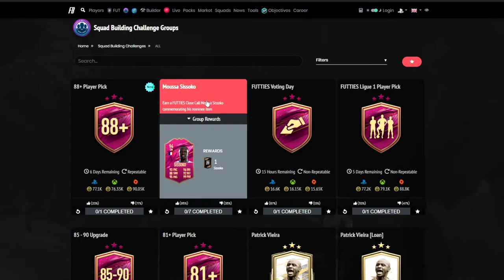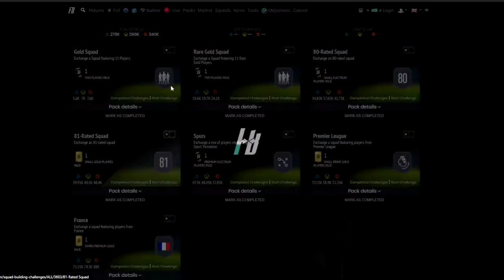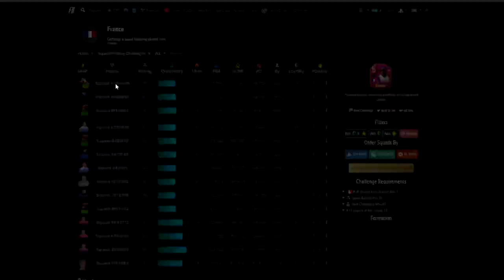OPENING AN 88+ PLAYER PICK IN AUGUST!